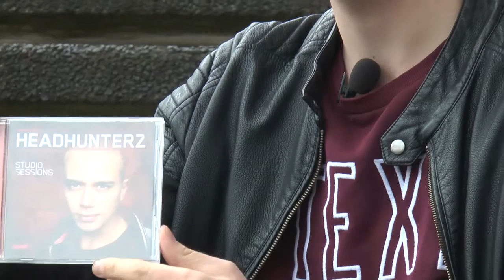Lieblingsplatte #04 - Sven mit "Studio Sessions"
CC-BY-SA-NC

mnstr.tv
mnstr-medien.de